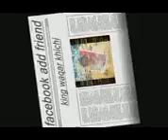waqar ahmed khihci emplifire video song